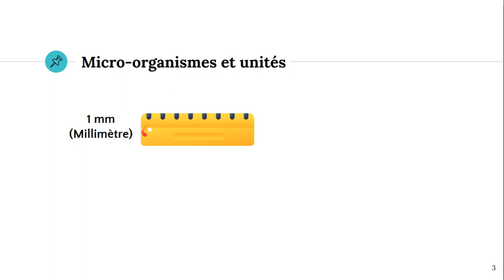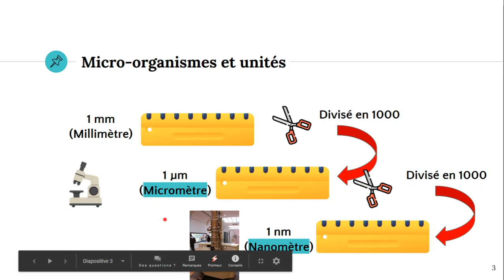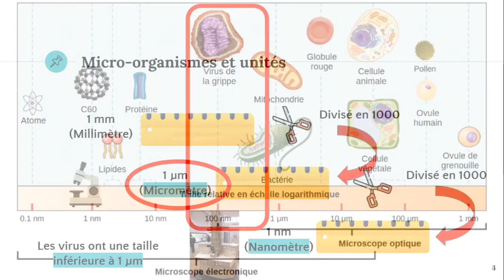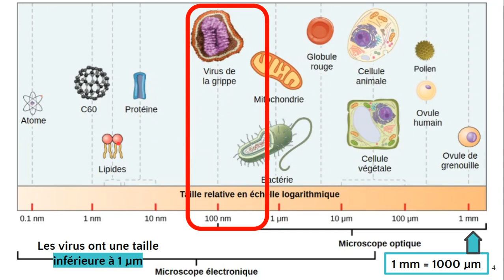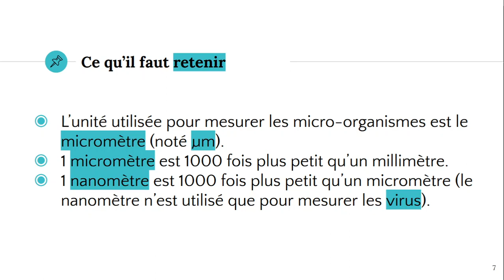La taille des micro-organismes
✔️ @ATG start
Représentation du micromètre.